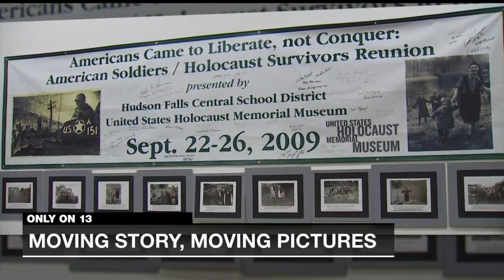Teacher Finds Amazing Holocaust Rescue Footage 8 10 23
From WNYT Albany, NY: It was 78 years ago that American soldiers – including one from Johnstown – freed 2,500 Jewish prisoners from their German captors. For the first time on local television, film footage is out from that momentous day.

The film is silent, but speaks volumes about what happened that day in April 1945.

Tracks had been blown up, and some of the 2,500 Jewish people being held captive on the train were starving and sick with typhus.

With the war nearing the end, the Nazis were considering blowing up the train or killing all the people on board. However, they got word that the Americans were nearby, and the German soldiers took off.

A couple of Americans in a tank showed up around an hour later. One of them was a guy from Johnstown named Carroll “Red” Walsh. They’re credited with liberating the Jewish prisoners.

As the recently uncovered silent film shows, not a moment too soon. Some of them were worse off than others, but all were starving. The film shows them pushing up against the soldiers, begging for what little food they had.

This is a story that author and retired Hudson Falls history teacher Matt Rozell has been telling for 22 years, ever since he interviewed Red Walsh for an oral history project. Now he has the moving pictures to go along with the moving story.